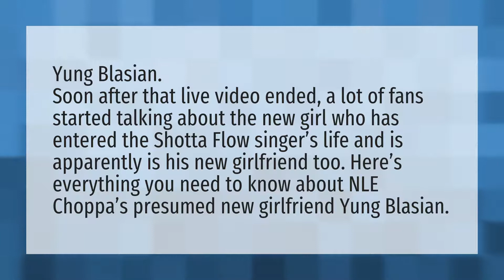Who is nle Choppa's girlfriend 2020?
Walk Em Down • Who is nle Choppa's girlfriend 2020?